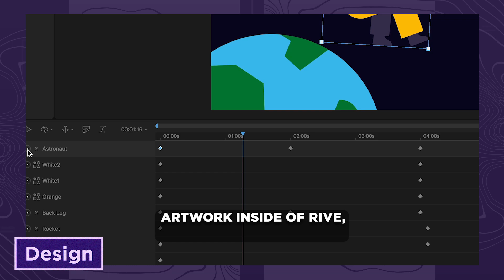Rive Academy Vol. 1 | Learn the basics of interactive animation with Rive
Rive Academy: Volume 1 is the ultimate introduction to the world of interactive animation built with Rive. You’ll learn how to design, animate, and prototype interactive motion design that you can ship anywhere. By the end of the course you’ll be ready to use Rive in production, and go further in more advanced courses.